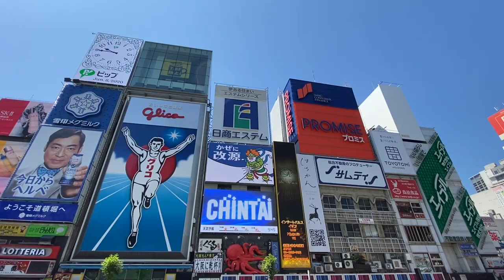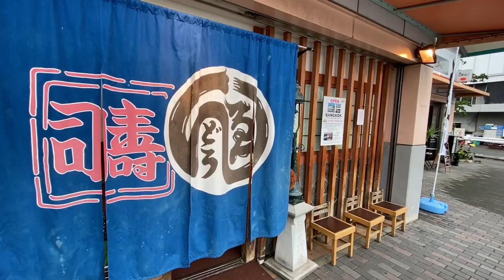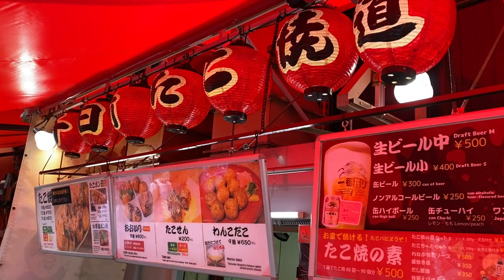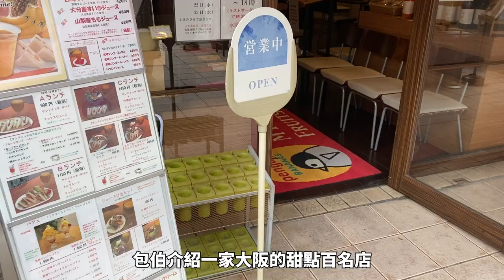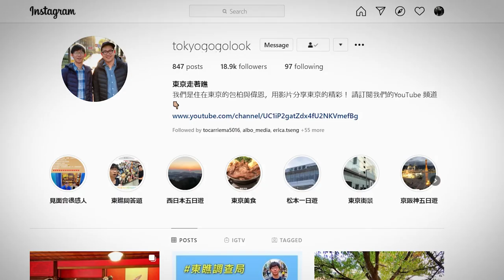心齋橋 道頓堀血拼遊 大阪一日遊｜關西自由行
早起享受市場鮮魚壽司，下午逛爆大阪商業區域。今天是一個要把錢包榨乾的一天